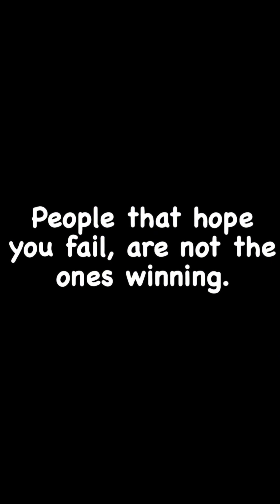El pollo loco aka KING $IMBA